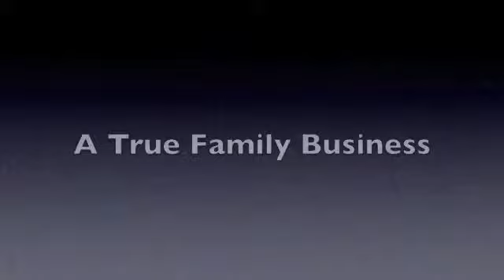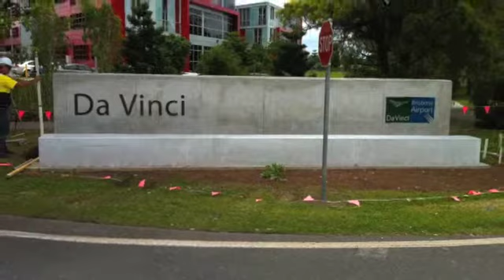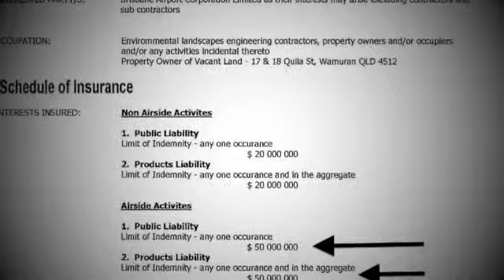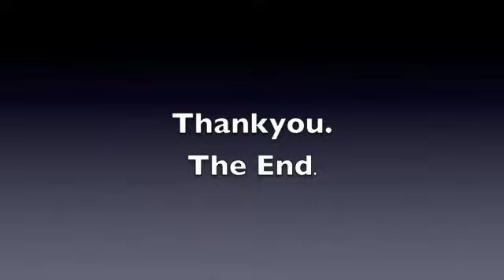03-8 Tony Audio 1